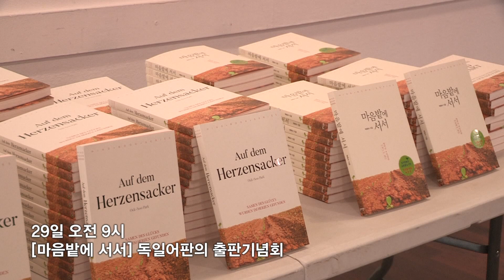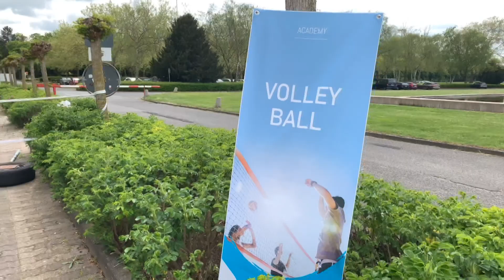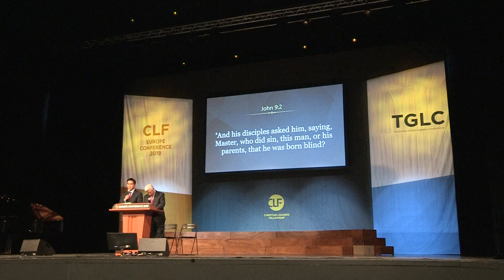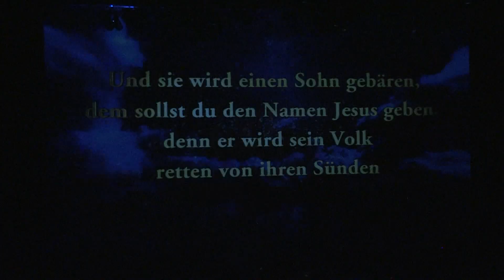20190504 특집 2019 독일 캠프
2019년 5월 4일 영상교제 특집
2019 독일 캠프